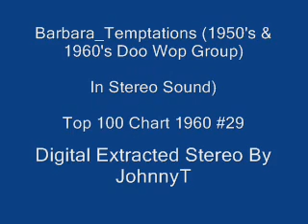Barbara Temptations 50's & 60's Doo Wop Group In Stereo Sound